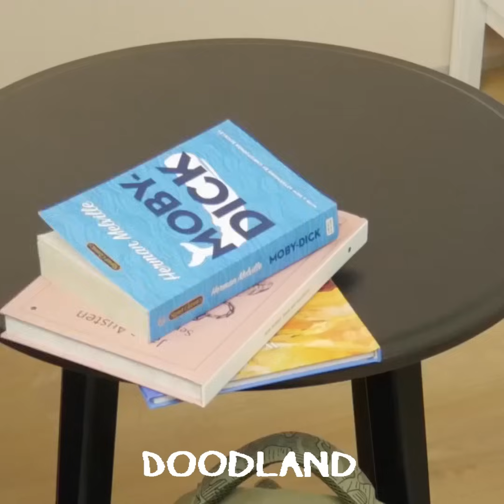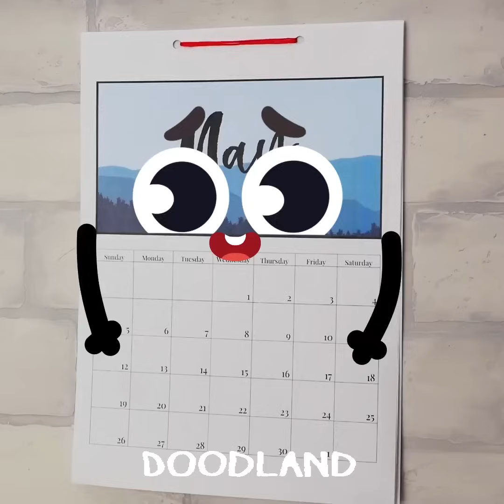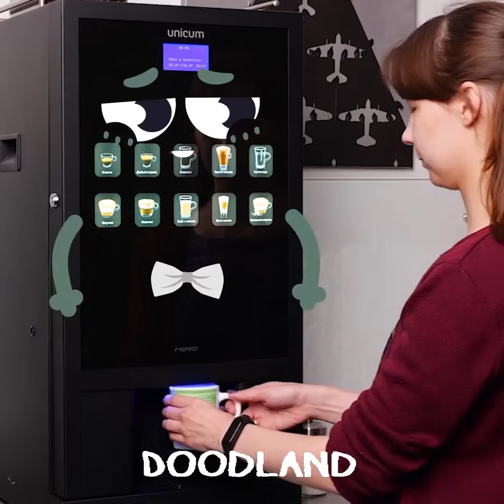Awesome Moments From The Life Of Tricky Doodles! Funny Struggles And Fails By Doodland